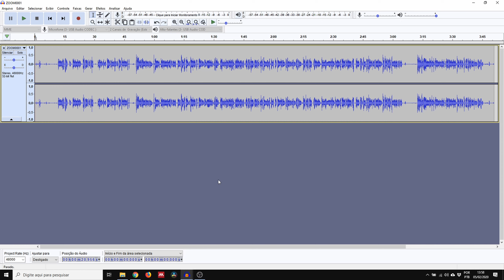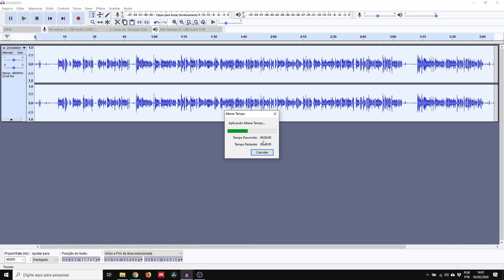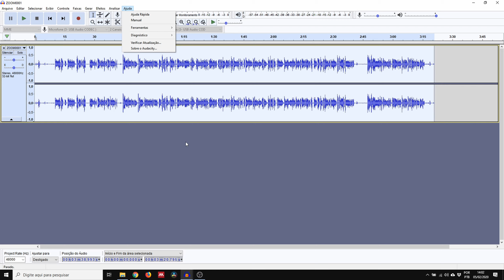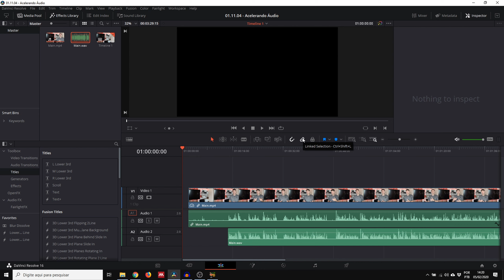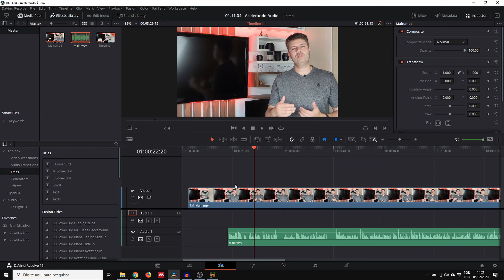Vídeos mais dinâmicos - Acelerando o Áudio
Neste vídeo eu falo por que acelerar os seus vídeos e como fazer isso da forma certa.

A primeira coisa é que acelerar ou reduzir a velocidade do vídeo serve para dar o ritmo para o seu conteúdo. Se a sua fala é muito rápida e as pessoas não conseguem acompanhar, pode ser necessário reduzir a velocidade.

Já se você fala muito devagar, a solução é acelerar o vídeo para deixar ele mais dinâmico, que é a opção que eu uso nos meus vídeos.

Mas aumentar a velocidade do vídeo não é tão simples, não basta aumentar a velocidade, pois você vai estragar a sua voz, pois o pitch não vai ser corrigido da mesma forma, para isso é preciso utilizar a ferramenta certa.

Eu utilizo do Audacity porque ele já tem uma função que faz exatamente o que eu preciso.

A opção no Audacity que você deve utilizar para acelerar o seu áudio é o "Tempo", que garante que você pode aumentar o diminuir a velocidade da sua fala sem prejudicar o pitch e ficar com uma voz esquisita.

Você tem a opção de fazer isso por dentro dos programas que você utiliza, contudo pode ser bem mais complicado.

Depois de ajustar a velocidade do áudio, basta ajustar a velocidade do vídeo dentro do programa de edição que você utiliza e então sincronizar a voz com o vídeo para deixar certo.

Pode parecer um pouco trabalhoso, mas depois que você pega o jeito fica fácil e além disso você garante o mais importante, vídeos mais dinâmicos e interessantes e que as pessoas assistem por mais tempo.

Você já costuma mudar a velocidade dos seus vídeos?

Equipamento:
Computador: MSI GL73 8RC
Gravação de vídeo: Canon EOS 80D
Canon EOS Rebel T6
Lentes: Yongnuo 50mm f/1.8
Sigma 17-50 f/2.8
Canon 18-55mm f/3.5-5.6
Gravação de áudio: Canon EOS Rebel T6, Canon EOS 80D, ZoomH1n e Audio-technica AT2035
Zoom H1n
Bateria LP E6n
Eliminador de bateria - Fonte Ack
Cabo dados
Cabo Mini HDMI para HDMI
Cabo extensor USB
Software de gravação e edição de áudio: Cubase LE AI Elements 9.5, Audacity e DaVinci Resolve
Miniatura (Thumbnail)
Iluminação: Softbox caseiro, Iluminador de LED 160
Música